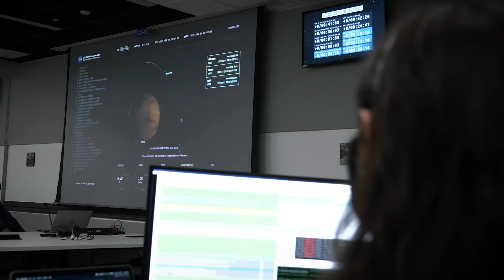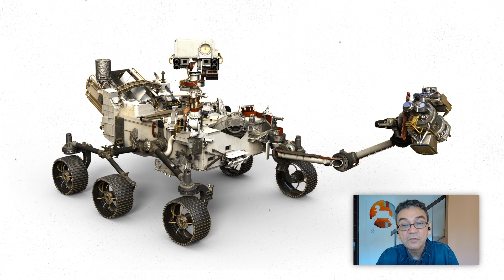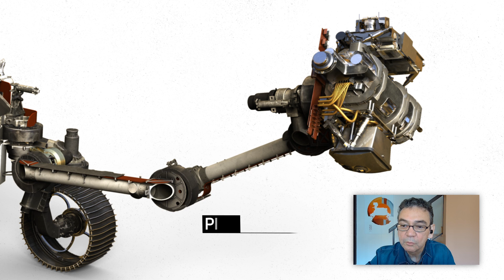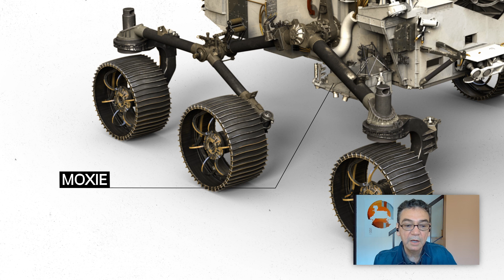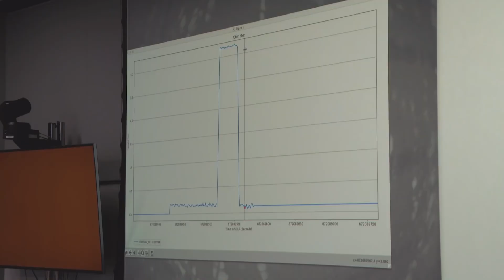Engenheiro brasileiro da Nasa explica a Missão Marte 2020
Ivair Gontijo  é um dos responsáveis pela construção e pelo monitoramento do jipe-robô Perseverance, que está em busca de vestígios de vida em Marte.